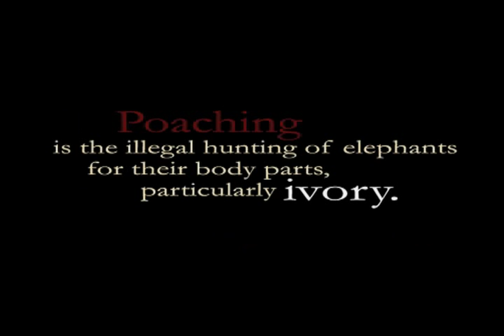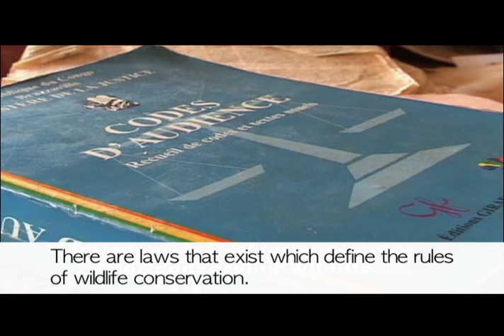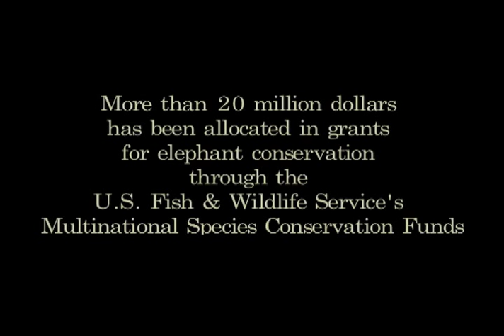Save Vanishing Species: African Elephants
On September 20, 2011 the U.S. Postal Service will issue a Save Vanishing Species semipostal stamp. Proceeds from the sale of the stamp will directly benefit the Wildlife Without Borders-Multinational Species Conservation Funds administered by the U.S. Fish and Wildlife Service, which support conservation of tigers, rhinos, African and Asian elephants, great apes, and marine turtles. Watch this and other videos in the Save Vanishing Species series to learn how amazing great apes and the other multinational species are, and what is being done to help save them from extinction.